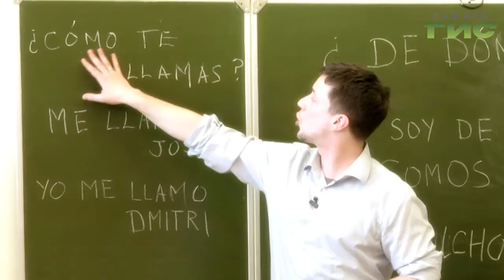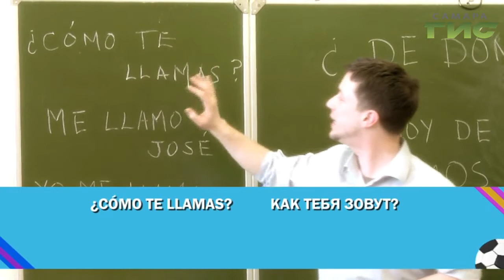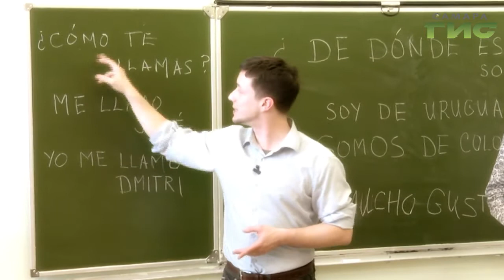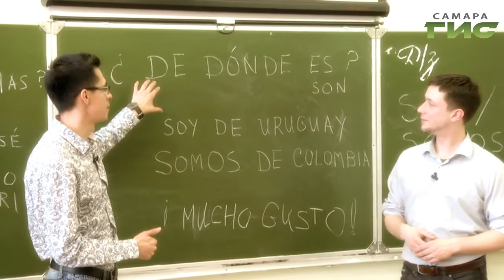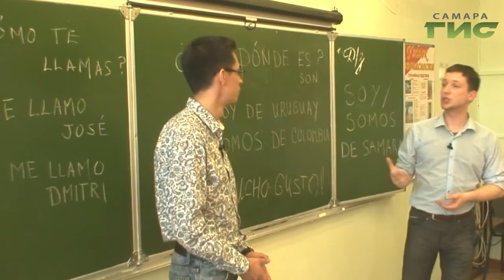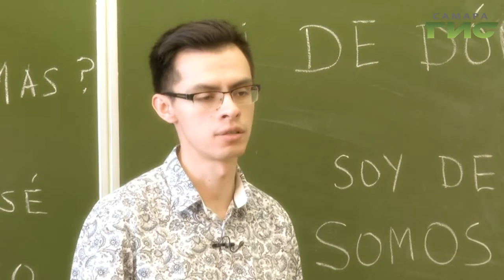"Встречаем гостей ЧМ-2018 на испанском" (выпуск от 27.03.2018)